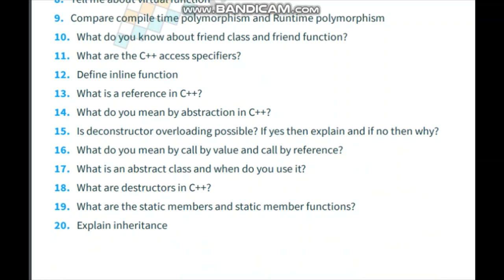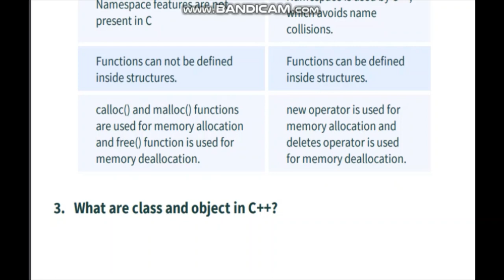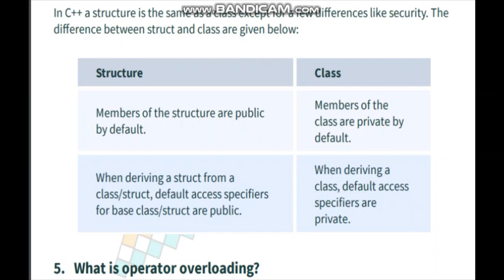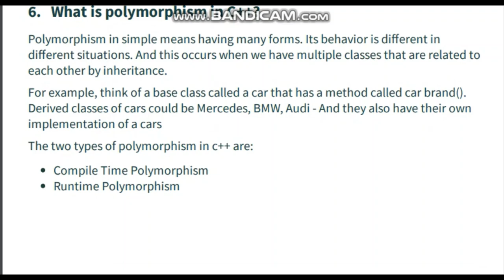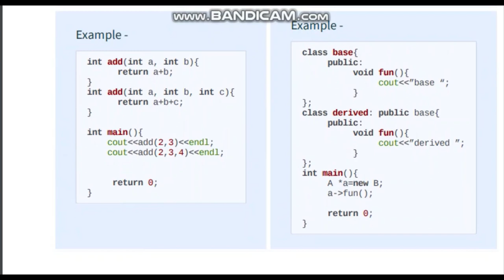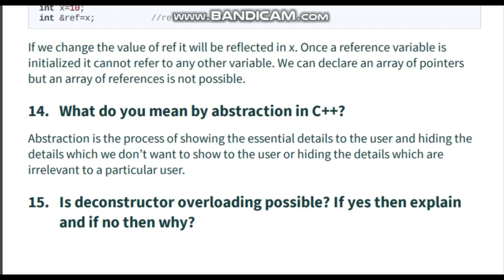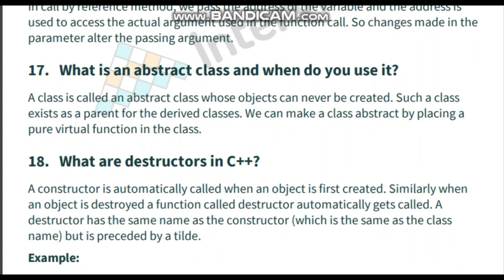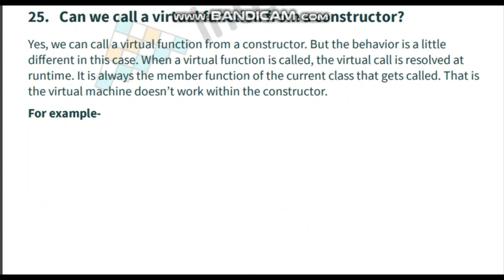bca BCSL-032 LAB PRACTICALS viva exams||c++LAB||PRACTICALS IMP QUES&ANS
HELLO EVERYONE !!! its me arpita shilpi BCSL-032 C++ Programming Lab Viva Question and Answers  in one shots
BCSL 032 VIVA Questions BCSL 032 Lab VIVA Questions and Answers BCSL-032 Question Paper BCSL 032
this is also for c++
c++onetimerevivsion
BCSL032  C++ PRACTICALS LAB MANUAL VIVA QUESTIONS AND ANSWERS  iss video me humne bcsl 032 C ++ PRACTICALS LAB MANUAL (Practical) ke important questions and guess paper ...

 Material PDF BCSL 032 Viva Questions BCSL-032 Solved Assignment 2021-22 BCSL 032 Exam Date 2022 BCSL-032 Solved ...
New! In this video we learn about BCA FIRST SEMESTER SUBJECT C++ PRACTICALS LAB MANUAL Lab ...

Ignou Bcsl 032  (Lab) Important for Bca 3rd  Semester | Ignou Assignment